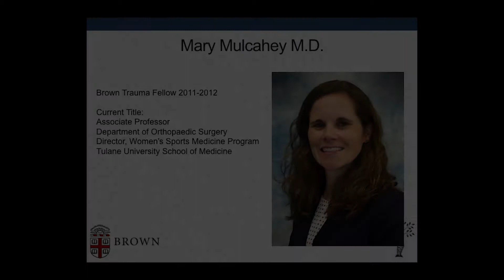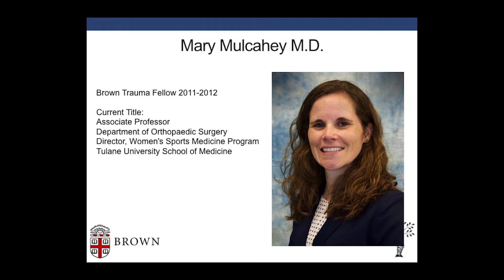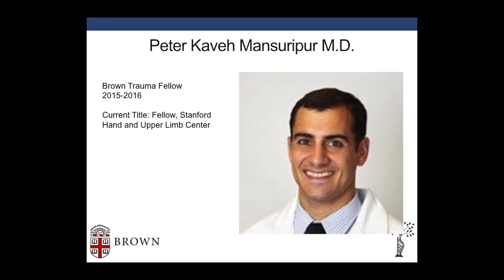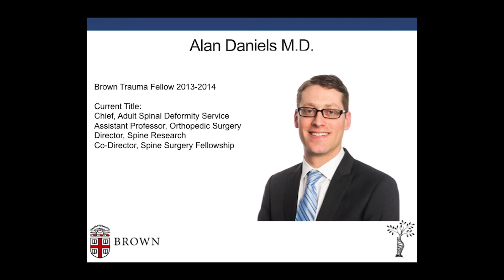Trauma Fellowship, Department of Orthopaedics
Learn more about the Trauma Fellowship at the Department of Orthopaedics, the Warren Alpert Medical School of Brown University.